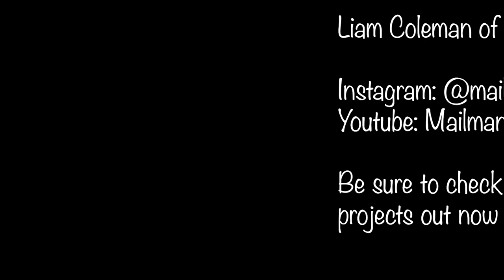Liam Coleman: The Holleywood Chronicles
Liam Coleman is a digital creator by way of photography and videographer from CT who has a passion for what he does and has a bright future in the creative space. Liam Coleman of Mailman Media is definitely someone that I look up to when it comes to comes to videography so listen to his story and subscribe to his youtube channel (Mailman Media) and follow him on instagram (mailman media) to see all his content!